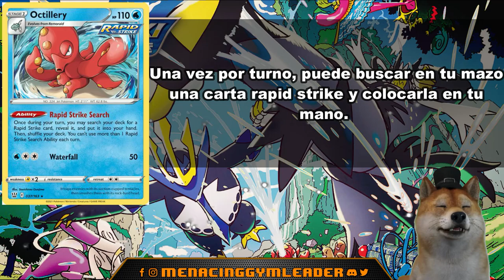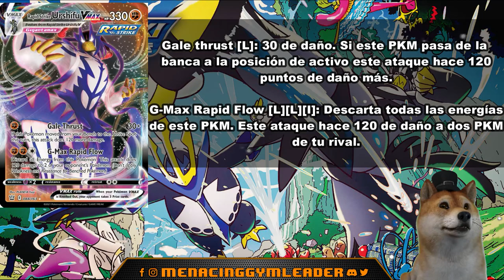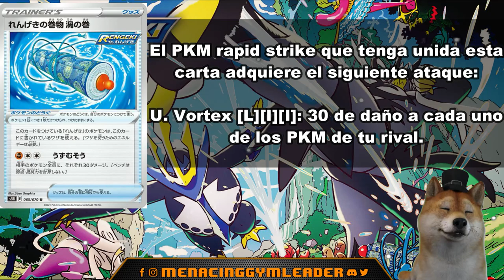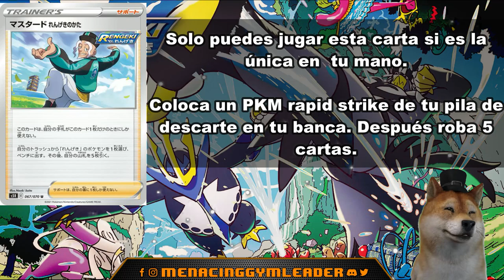Análisis de Pokémon Rapid Strike/Golpe Fluido – El arquetipo que más me gusta – Pokémon TCG Online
Analizamos los primeros pokémon rapid strike/golpe fluido que acompañan la nueva expansión de estilos de combate. Pokémon TCG Online

"Hi, please remove the Content-ID claim of Raushna's music from my video. The music is used under the permission of the artist, as stated in this video

► Información en general:

*Pokémon TCGO pertenece a POKÉMON COMPANY INTERNATIONAL, INC.
*Pokémon es propiedad de GameFreak y es publicado por Nintendo.